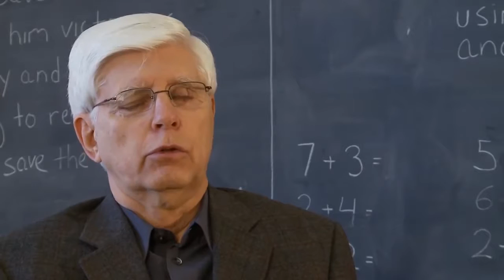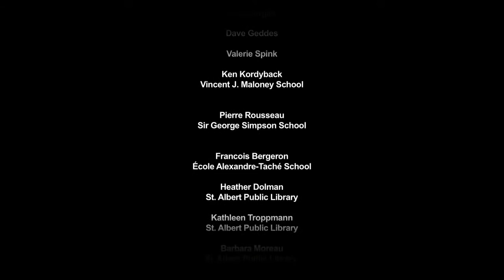Sharing Memories Part 2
An 150 Anniversary project that involves teens interviewing local seniors about their lives. Three junior high schools have participated in the project and it has been coordinated by a group of seniors (many of them are Friends or friends of the library). As a celebration of this project, we have had a video produced that combines parts of all six interviews.